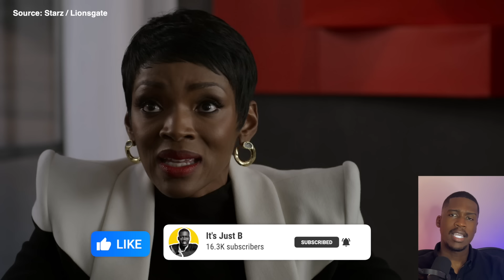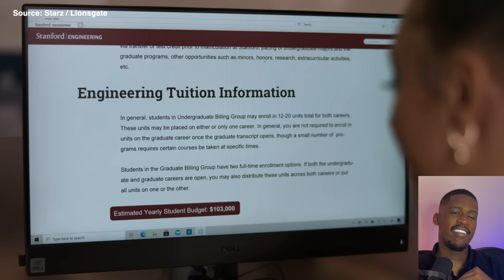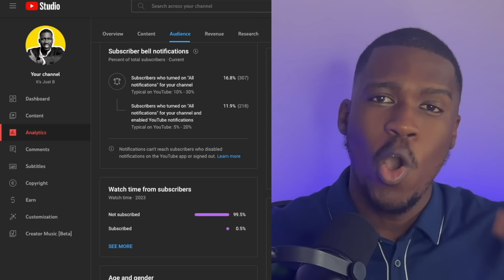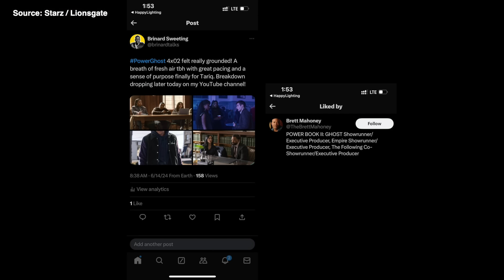Could This Be Tariq’s Fate? | Power Book 2: Ghost 4x02 Full Breakdown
Episode breakdown of Power Book II: Ghost - Season 4, Episode 2 "To Thine Own Self"